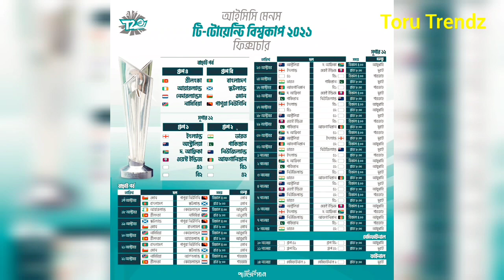টি-টোয়েন্টি বিশ্বকাপের সময়সূচি🔥শক্তিশালী দলের বিপক্ষে খেলবে বাংলাদেশ‼T-20 Worldcup Time Schedule2021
T-20 Worldcup 2021 Match Fixtures 2021

১৭ অক্টোবর থেকে ২২ অক্টোবর পর্যন্ত বাছাইপর্বের ম্যাচ অনুষ্ঠিত হবে, ২৩ অক্টোবর থেকে শুরু হবে টুর্নামেন্টের মূল পর্ব

সংযুক্ত আরব আমিরাত এবং ওমানের যৌথ আয়োজনে আগামী ১৭ অক্টোবর শুরু হতে যাচ্ছে টি-টোয়েন্টি বিশ্বকাপের ৭ম আসর। ১৭ অক্টোবর থেকে ২২ অক্টোবর পর্যন্ত বাছাইপর্বের ম্যাচ অনুষ্ঠিত হবে, যার মাধ্যমে ৪টি দল মূলপর্বে জায়গা করে নিবে। এরপর ১২ দলের অংশগ্রহণে ২৩ অক্টোবর থেকে শুরু হবে টুর্নামেন্টের মূল পর্ব।

এক বিবৃতির মাধ্যমে ইন্টারন্যাশনাল ক্রিকেট কাউন্সিল (আইসিসি) এই সূচি প্রকাশ করে।

একনজরে আসন্ন টি-টোয়েন্টি বিশ্বকাপের পূর্ণাঙ্গ সূচি:

১৭ অক্টোবর:

                   ওমান-পাপুয়া নিউগিনি (বিকাল ৪টা)

                   বাংলাদেশ-স্কটল্যান্ড (রাত ৮টা)

   ভেন্যু: আল আমিরাত ক্রিকেট স্টেডিয়াম, ওমান

১৮ অক্টোবর:

                 আয়ারল্যান্ড-নেদারল্যান্ডস (বিকাল ৪টা)

                 শ্রীলঙ্কা-নামিবিয়া (রাত ৮টা)

    ভেন্যু: শেখ জায়েদ ক্রিকেট স্টেডিয়াম, আবুধাবি

১৯ অক্টোবর:

               স্কটল্যান্ড-পাপুয়া নিউগিনি (বিকাল ৪টা)

               ওমান-বাংলাদেশ (রাত ৮টা)

২০ অক্টোবর:

               নামিবিয়া-নেদারল্যান্ডস (বিকাল ৪টা)

              শ্রীলঙ্কা-আয়ারল্যান্ড (রাত ৮টা)

২১ অক্টোবর:

             বাংলাদেশ-পাপুয়া নিউগিনি (বিকাল ৪টা)

             ওমান-স্কটল্যান্ড (রাত ৮টা)

২২ অক্টোবর:

             নামিবিয়া-আয়ারল্যান্ড (বিকাল ৪টা)

             শ্রীলঙ্কা-নেদারল্যান্ডস  (রাত ৮টা)

ভেন্যু: শারজা ক্রিকেট স্টেডিয়াম, শারজা

সুপার-১২-

২৩ অক্টোবর:

            অস্ট্রেলিয়া-দক্ষিণ আফ্রিকা (বিকাল ৪টা)

            ইংল্যান্ড-ওয়েস্ট ইন্ডিজ (রাত ৮টা)

ভেন্যু: দুবাই আন্তর্জাতিক ক্রিকেট স্টেডিয়াম, দুবাই

২৪ অক্টোবর:

             এ-১  ও বি-২ (বিকাল ৪টা)

           ভারত-পাকিস্তান (রাত ৮টা)

২৫ অক্টোবর

           আফগানিস্তান- বি-১ (রাত ৮টা)

২৬ অক্টোবর:

           দক্ষিণ আফ্রিকা-ওয়েস্ট ইন্ডিজ (বিকাল ৪টা)

          পাকিস্তান- নিউজিল্যান্ড (রাত ৮টা)

২৭ অক্টোবর:

          ইংল্যান্ড- বি-২ (বিকাল ৪টা )

          বি-১  ও এ-২ (রাত ৮টা)

২৮ অক্টোবর:

          অস্ট্রেলিয়া- এ-১ (রাত ৮টা)

২৯ অক্টোবর:

          ওয়েস্ট ইন্ডিজ- বি-২ (বিকাল ৪টা)

আফগানিস্তান-পাকিস্তান (রাত ৮টা)

৩০ অক্টোবর:

        দক্ষিণ আফ্রিকা- এ-১ (বিকাল ৪টা)

        ইংল্যান্ড-অস্ট্রেলিয়া (রাত ৮টা)

৩১ অক্টোবর:

       আফগানিস্তান- এ-২ (বিকাল ৪টা)

       ভারত-নিউজিল্যান্ড (রাত ৮টা)

১ নভেম্বর:

      ইংল্যান্ড- এ-১ (রাত ৮টা)

২ নভেম্বর:

      দক্ষিণ আফ্রিকা- বি-২ (বিকাল ৪টা)

      পাকিস্তান- এ-২ (রাত ৮টা)

৩ নভেম্বর:

      নিউজিল্যান্ড- বি-১ (বিকাল ৪টা)

     ভারত- আফগানিস্তান (রাত ৮টা)

৪ নভেম্বর:

     অস্ট্রেলিয়া- বি-২ (বিকাল ৪টা)

       ওয়েস্ট ইন্ডিজ- এ-১ (রাত ৮টা)

৫ নভেম্বর:

     নিউজিল্যান্ড- এ-২ (বিকাল ৪টা)

         ভারত-বি-১ (রাত ৮টা)

৬ নভেম্বর:

     অস্ট্রেলিয়া-ওয়েস্ট ইন্ডিজ (বিকাল ৪টা)

    ইংল্যান্ড- দক্ষিণ আফ্রিকা (রাত ৮টা)

৭ নভেম্বর:

    নিউজিল্যান্ড-আফগানিস্তান (বিকাল ৪টা)

     পাকিস্তান-বি-১ (রাত ৮টা)

৮ নভেম্বর:

      ভারত- এ-২ (রাত ৮টা)

১০ নভেম্বর:

 প্রথম সেমিফাইনাল (রাত ৮টা)

১১ নভেম্বর:

দ্বিতীয় সেমিফাইনাল (রাত ৮টা)

১৪ নভেম্বর:

 ফাইনাল (রাত ৮টা)

ভেন্যু: দুবাই আন্তর্জাতিক ক্রিকেট স্টেডিয়াম

T-20Worldcup2021
T-20TimeSchedule